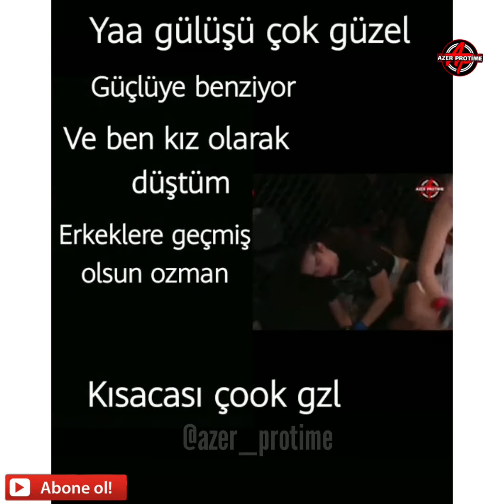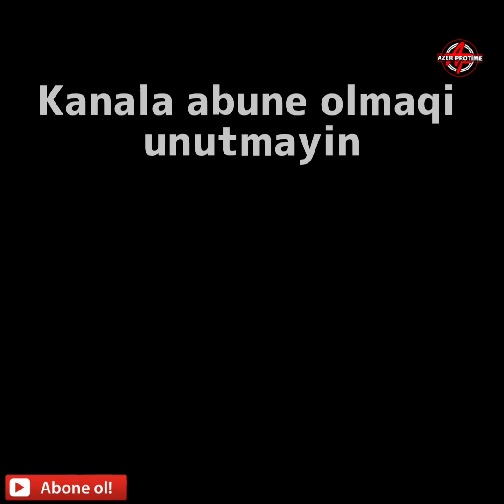Klaudia Pawicka All Tiktok duets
Salam dostlar bu videom Tiktokda trendde 1ci yerdedi.9milyon izlenme gelib.duetlerin yarisini yukledim davami var.En cox xarici olkelerden duetler geldi...videonu beyenib ve kanala abune olsaniz şad olaram.

Klaudia Pawicka smile Claudia pawicka tiktok bu qiz neymis felaket bu qiz felaket tiktok duetler tiktok duets best tiktok duets tugce hasimoglu tuğçe mmafight best moments